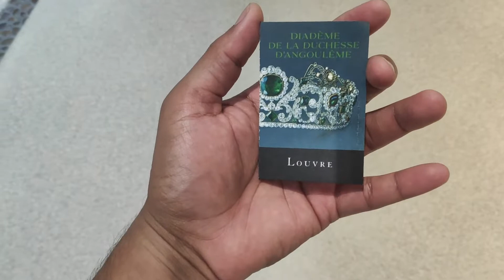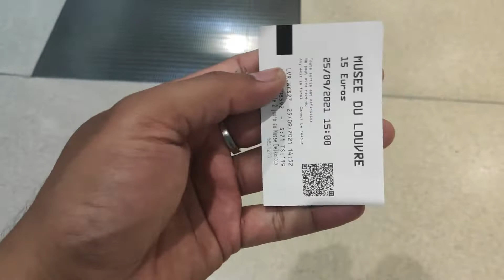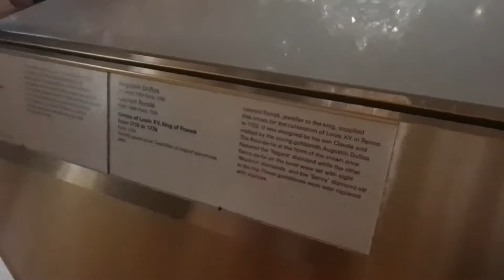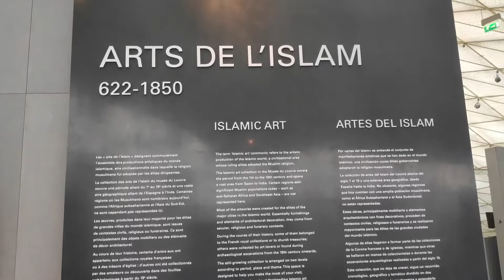Paris Louvre Museum Full Tour | Virtual Tour in Louvre Museum, Paris